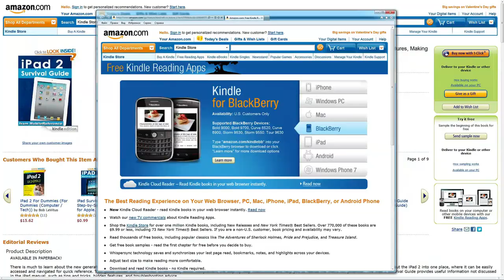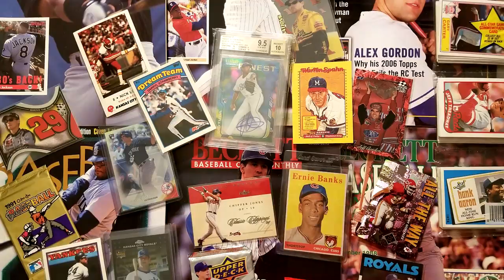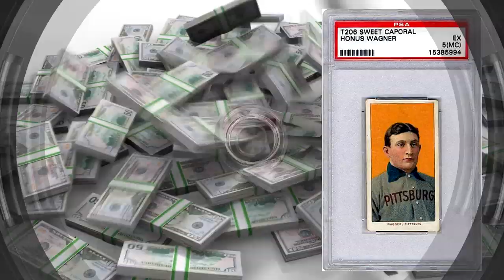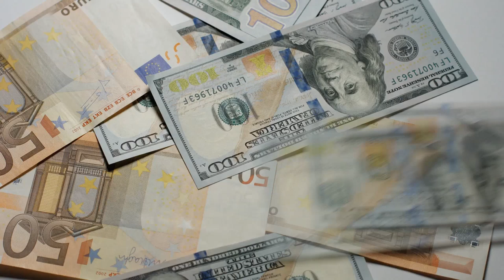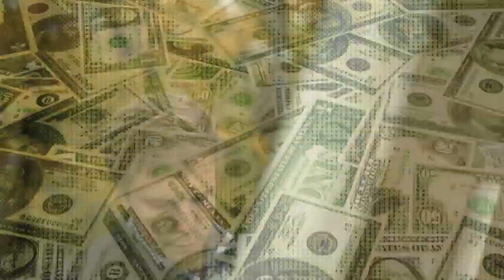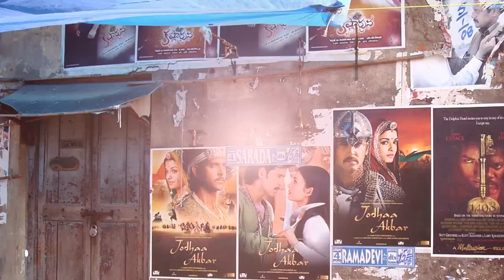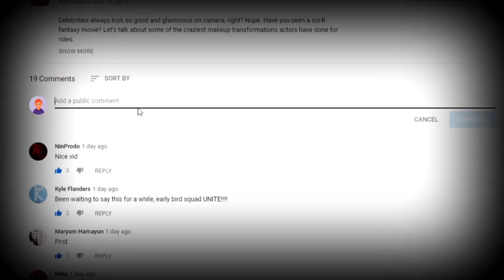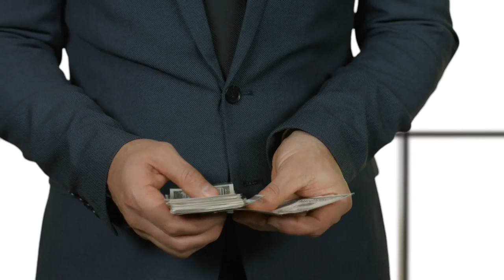MOST Expensive Things You Can Buy Online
The internet connects the world, meaning you can post anything and read everything you want. This freedom also extends to the items you can sell or buy online. What are some of the most expensive things you may purchase on the world-wide webs? Keep watching to find out!

1...